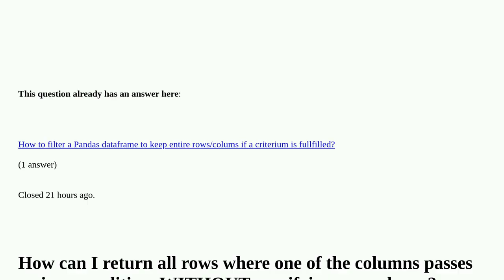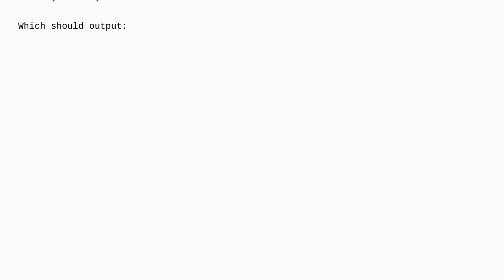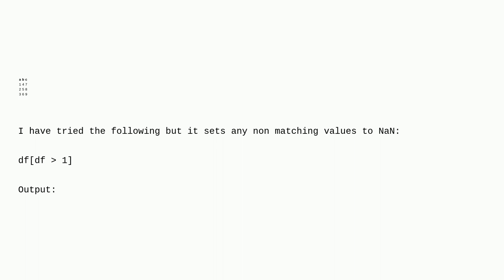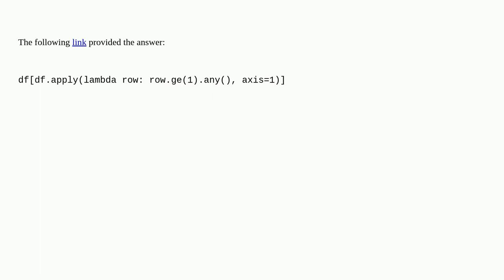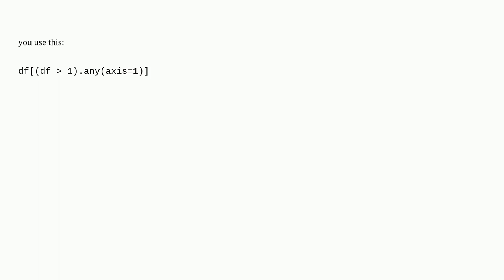Pandas: select rows where any column passes condition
Pandas: select rows where any column passes condition [duplicate]

A special thanks goes out to the community

  jupyter pandas python